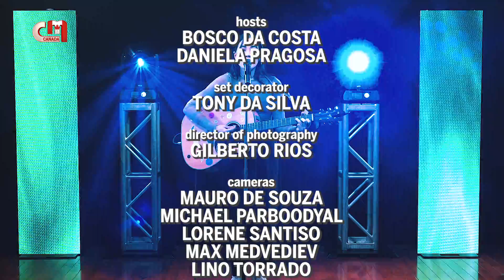JESSIE VICKERY - CMCTV TALENT (FULL SHOW) S01E22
Jessie has been performing literally since she was a little kid. At the age of 6 she began vocal and piano lessons, and guitar shortly thereafter. By the age of 12 she was already writing her own songs. Her music is incredibly unique, finding the balance between pop and alternative.